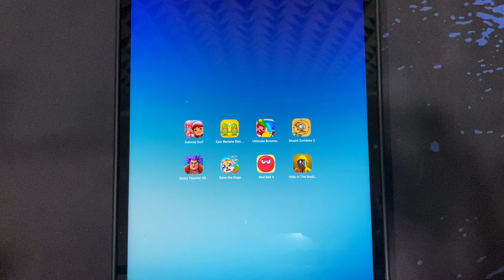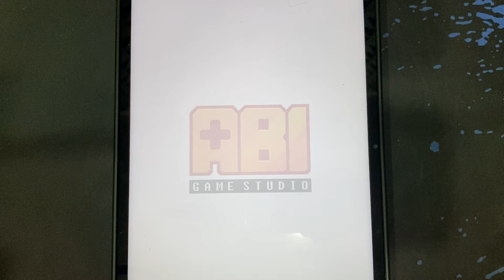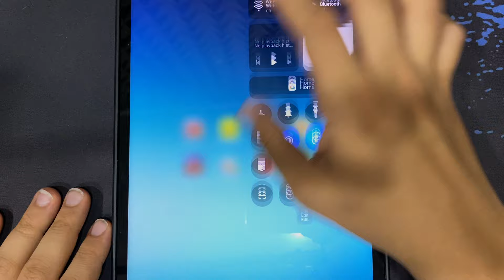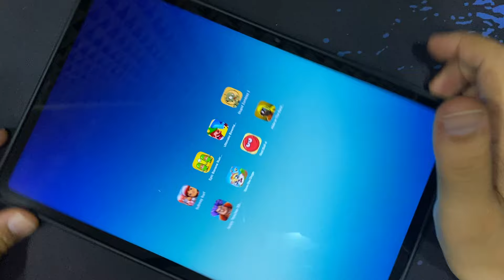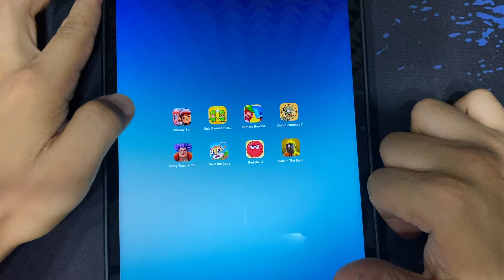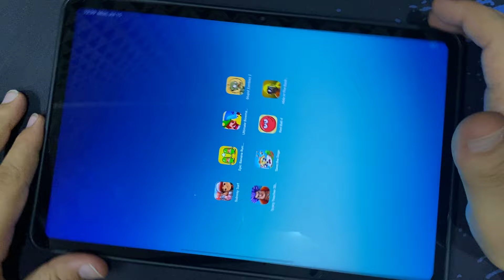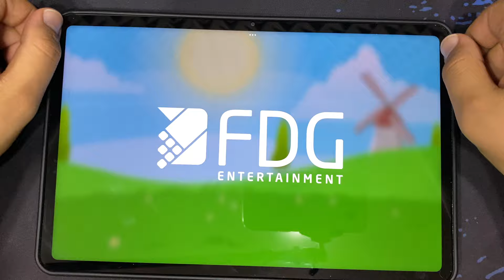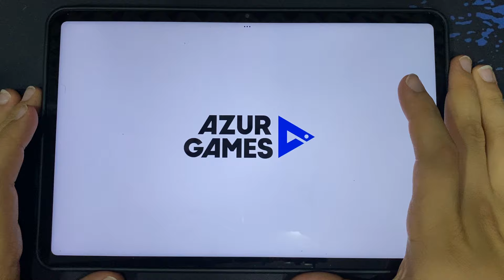Subway Surf,Epic Banana Run,Ultimate Bowmasters,Stupid Zombies 2,Scary Teacher 3D,Save The Dog